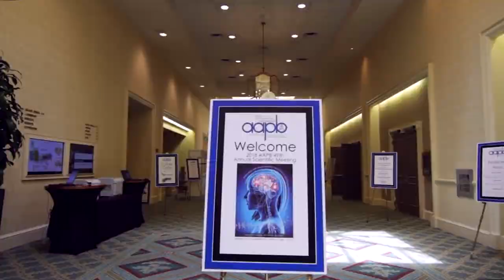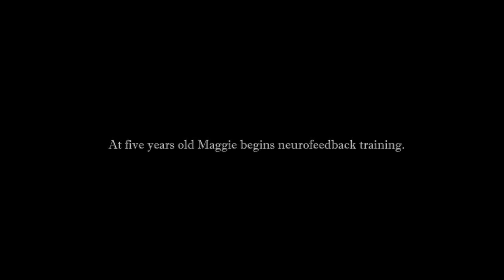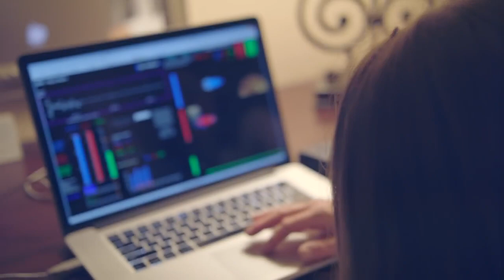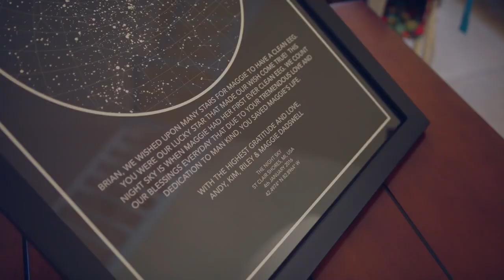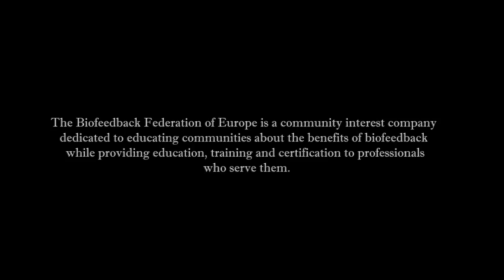CASE STUDY NEUROFEEDBACK (napisy PL)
''Neurofeedback uratował jej życie.''

Maggie od najmłodszych lat miała napady padaczkowe, które występowały średnio dwa razy w tygodniu. W wieku 5 lat rozpoczęła treningi neurofeedback - obejrzyj materiał i przekonaj się sam jak neurofeedback może skutecznie pomagać i zmieniać ludzkie życie.